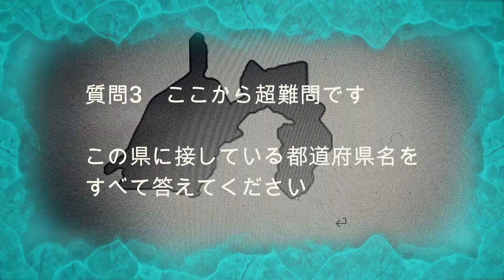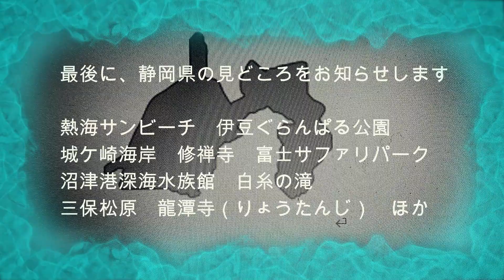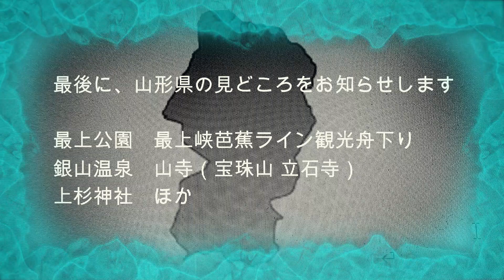超難問 都道府県クイズ 14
あなたは、都道府県のこととについてどれだけ知っていますか。このクイズは一流大学の学生でも解けないかもしれません。しっかり勉強している小学生や大人・高齢者の人でも解けるかもしれません。